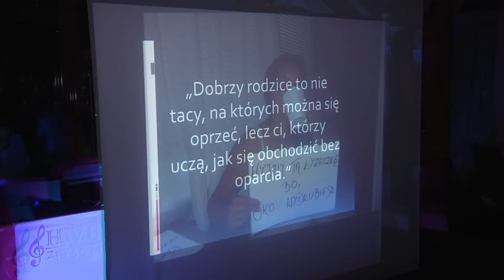Krzysztof & Patrycja teledysk Gdańsk Przywidz Pruszcz Tczew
cóż za wspaniała Młoda Para